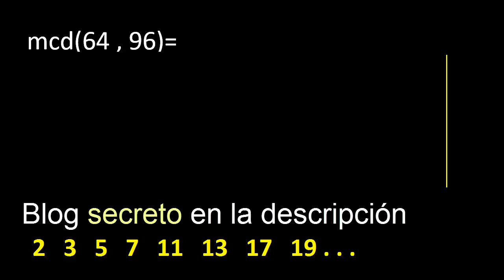mcd 64 y 96 , maximo comun divisor , como se halla , ejemplos